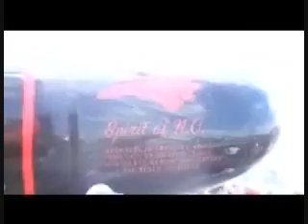Airshow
WINSTON SALEM AIRSHOW